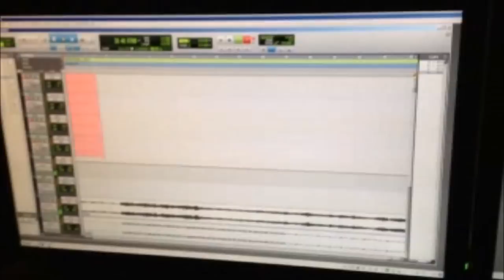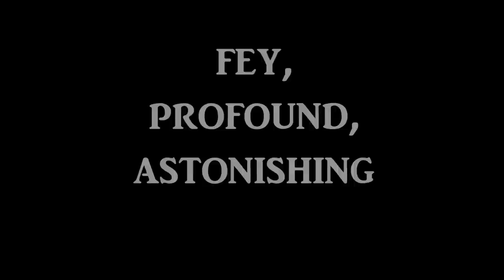Fräkmündt studio report for "Landlieder & Frömdländler"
A glimpse behind the scenes and some snippets out of our new CD. Release date is September 26th 2014.